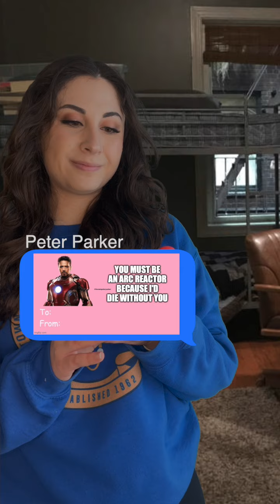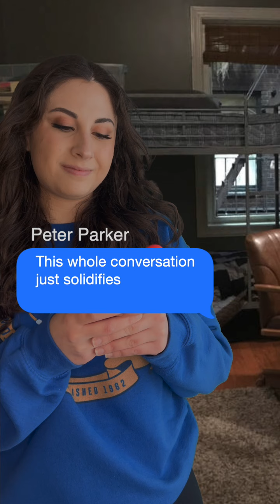Avengers Valentine's Day Group Chat